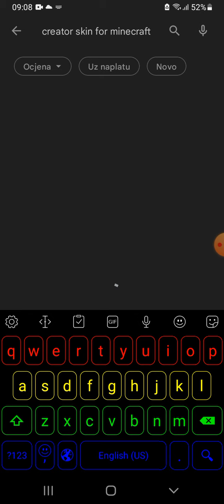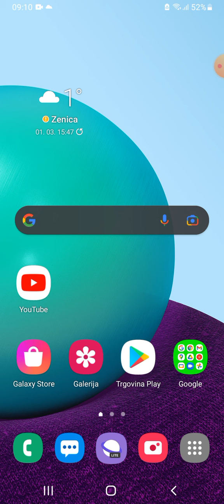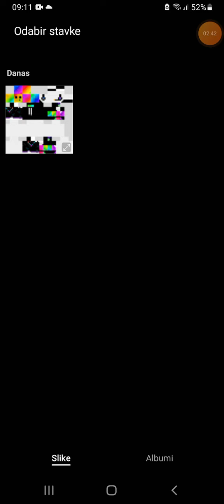how to insert any skin into minecrft(100working)